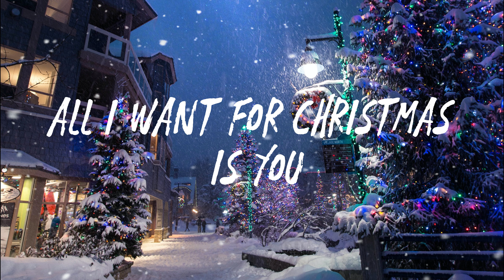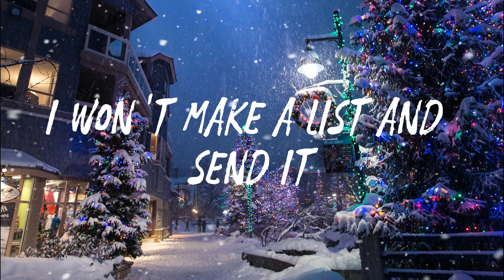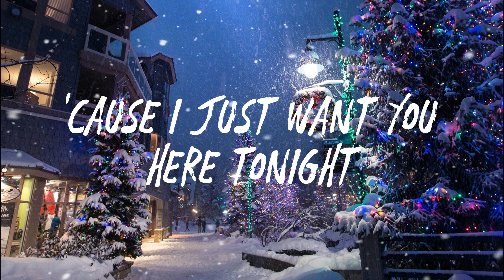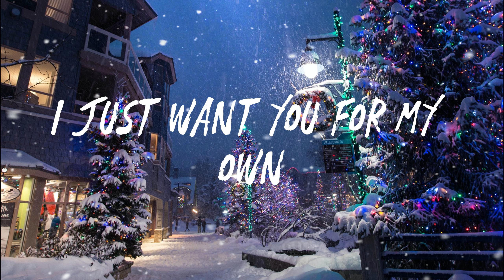Mariah Carey - All I Want For Christmas Is You (Lyrics)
Lyrics: Mariah Carey - All I Want For Christmas Is You

[Verse 1]
[Chorus]
You, baby

[Chorus]
You, baby

[Bridge]
Spin Bout U
Drake & 21 Savage
Major Distribution
Drake & 21 Savage
Circo Loco
Drake & 21 Savage
[Verse 3]

[Outro]
You, baby